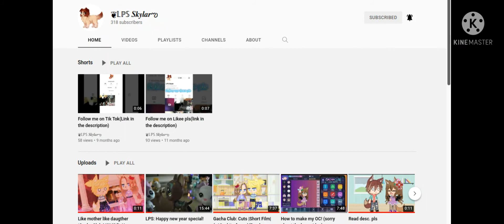for lps skylar